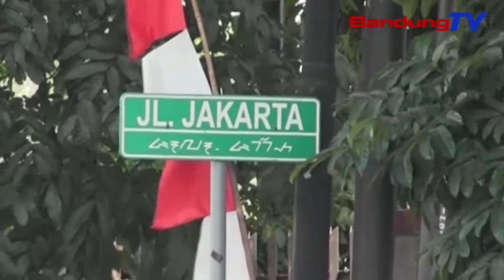RK Miharep Pamarentah Puseur Hangkeutkeun Transportasi Publik Di Metropolitan | TP | BANDUNGTV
TP | BANDUNGTV | DERI FIRMAN | Gubernur Jawa Barat Ridwan Kamil, Ngageuing Pamarentah Puseur Sangkan Ngahangkeutkeun Jenglengan Transportasi Publik Di Daerah Metropolitan. Eta Hal Teh Ditembrakeun Ku Dirina Minangka Keetak Mairan Kamandang, Yen Bandung Minangka Kota Anu Macetna Ngaleuwihan Jakarta.